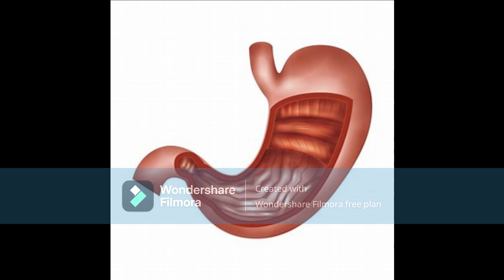SANAR NÁUSEAS, SENSACIONES INCÓMODAS EN EL ESTÓMAGO.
Con apoyo de material subliminal positivo, tiene la posibilidad de activar ordenamientos mentales a favor del equilibrio energético de tu sistema digestivo.
Se hace mención de la presencia divina de Jesús Dios hijo.